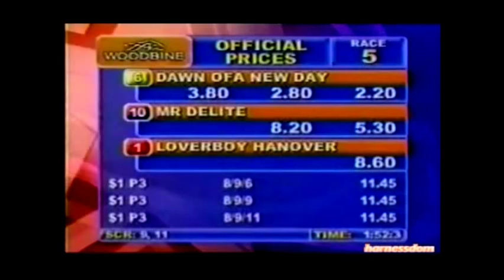2004 Woodbine DAWN OFA NEW DAY Metro Pace Consolation John Campbell